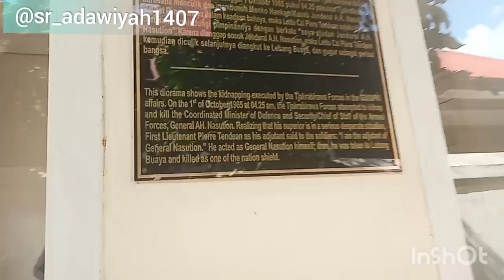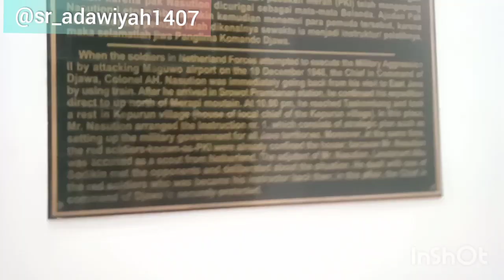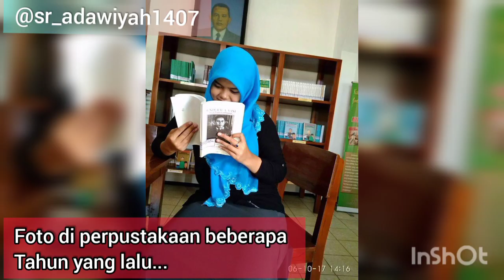PAVILIUN KAPTEN PIERRE TENDEAN [ PAHLAWAN REVOLUSI ]